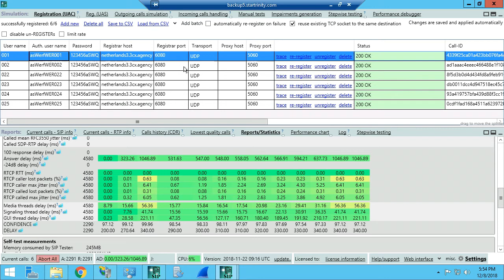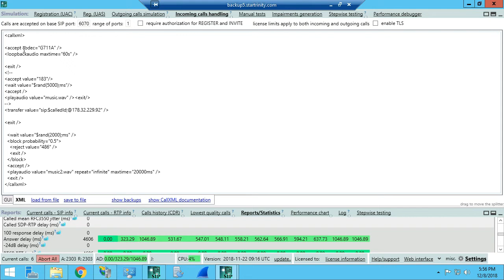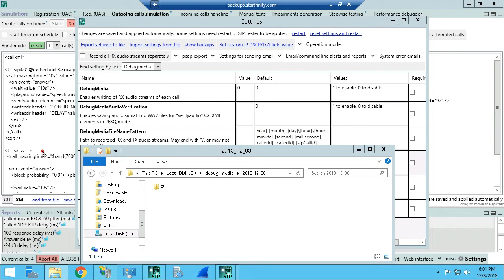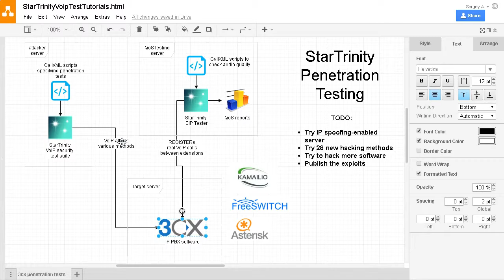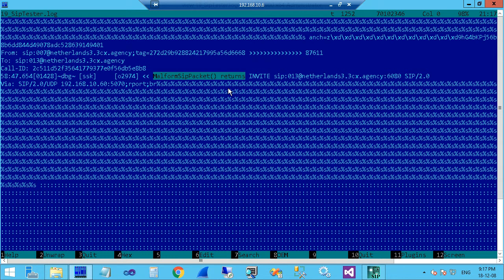StarTrinity Penetration Testing 01 - 3CX PBX - DoS attack + QoS control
we start VoIP penetration testing (white hat hacking) of various VoIP software. Previously we have crashed FreeSWITCH (it was RAM overflow under DoS), now we continue with 3CX. It looks stable under DoS attack (malformed/fuzzed SIP packets). We could not crash 3CX with RTP and SIP packets (about 100K packets / second), looks like they have good filters that block DoS attacks from one IP. We will continue research.